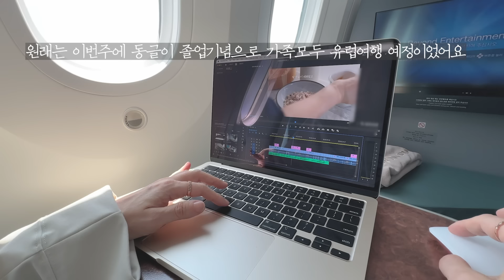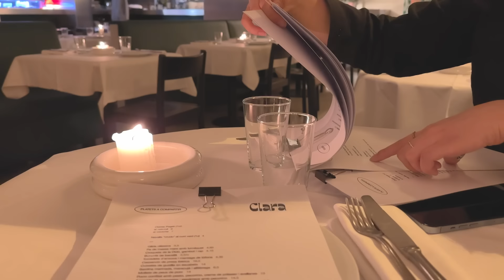혼자 스페인에 가는 이유🇪🇸연어 오차즈케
저는 지금 가족과 함께 유럽여행중이에요^^
스페인에서 미팅 잘 마치고
로마에서 온가족 다모여 파리,런던 들러서 돌아갈게요🙋🏻‍♀️

🌿육수의 기본은 분말로 업그레이드 중이에요^^
조금만 기다려 주시면 더 맛있는 육수로 돌아오겠습니다😍

🍎바이타믹스는 하반기 일정과 물량 조율중입니다